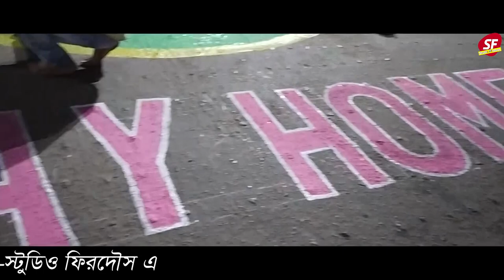NOVEL CORONA 4 4 2020 awarenees by studio firdous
corona virus
news
studio firdous